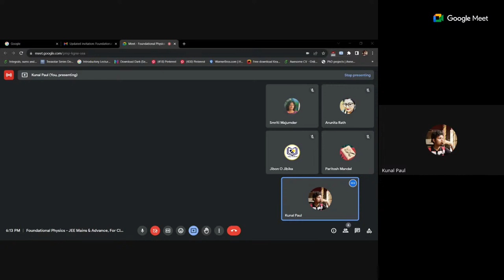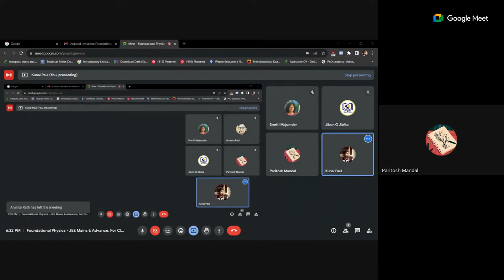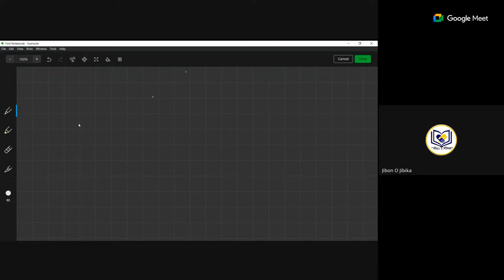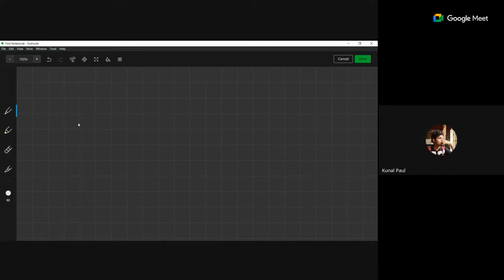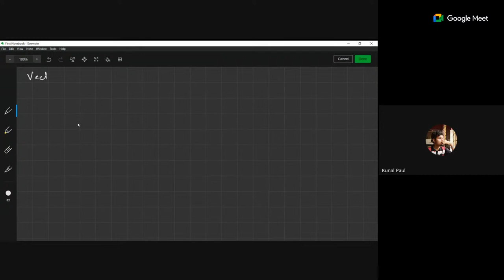Foundational Physics - JEE Mains & Advance, For Class-XI-XII, Sir Kunal Paul